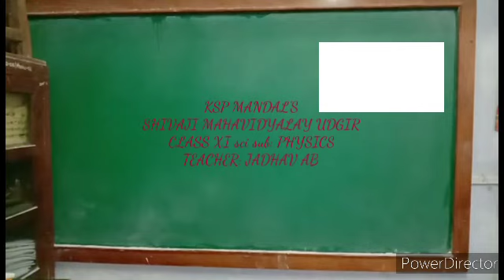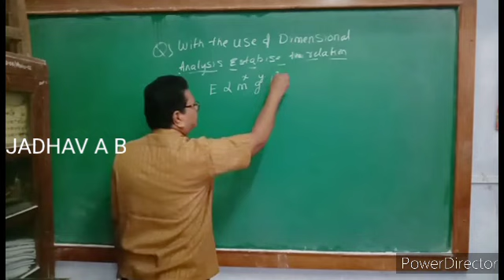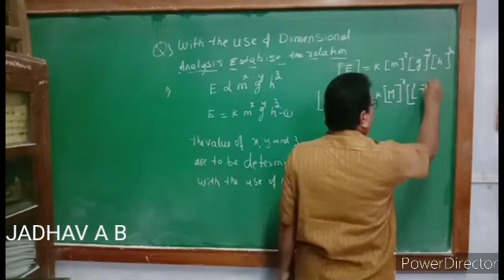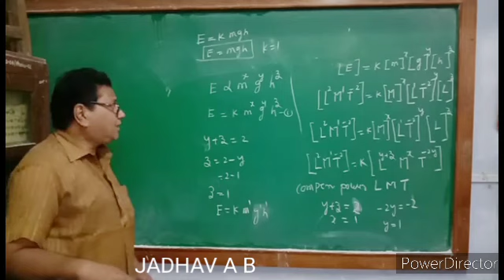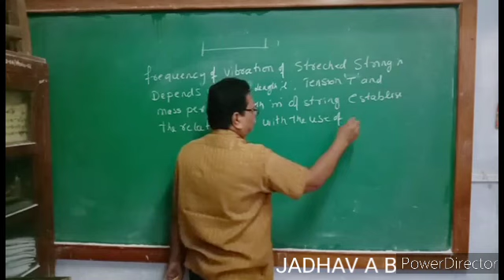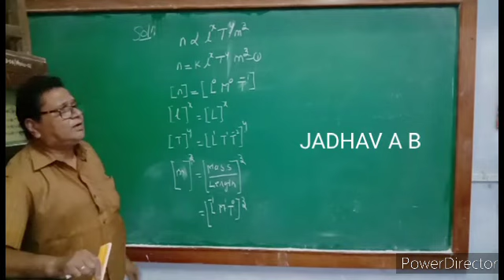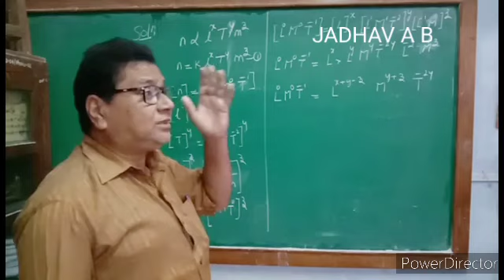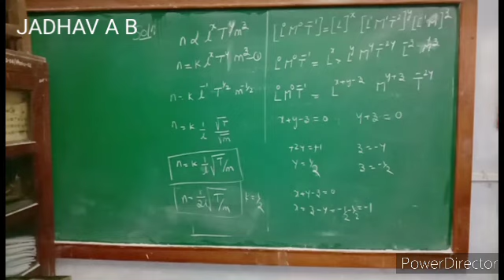JADHAV A B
Example on Second use of DIMENSIONAL ANALYSIS